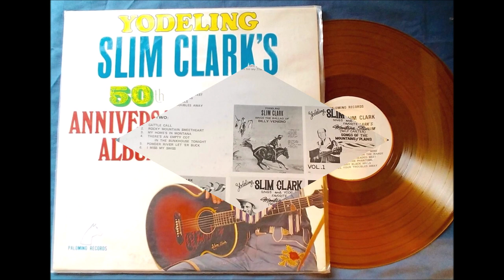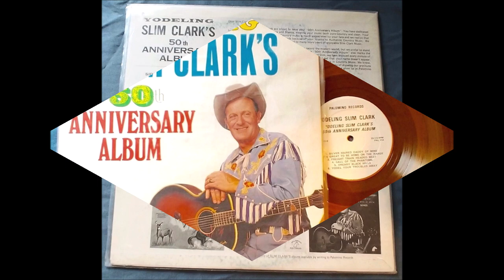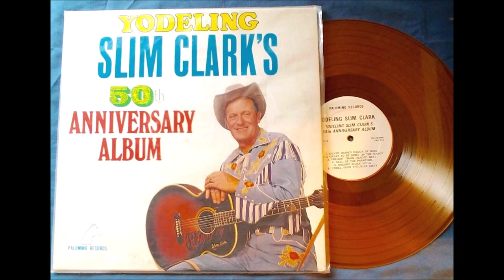Yodeling Slim Clark - Powder River Let 'Er Buck (c.1977).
(Written by Jack Lee).
1st. Recorded 1930 by Powder River Jack - Kitty Lee

 Issued ONLY on LP " Slim Clark -
Yodeling Slim Clark's 50th Anniversary Album" (1977).

Recorded Circa 1977 Poss. MAINE -
Slim Clark (gt/vcl solo)

         1989 Massachusetts CMA Hall of Fame
         1996 Walkway of Stars Nashville, TN
         2000 Cowboy Hall of Fame (posthumous)